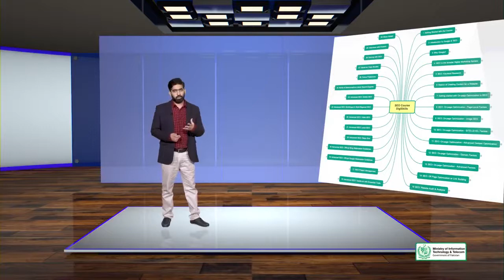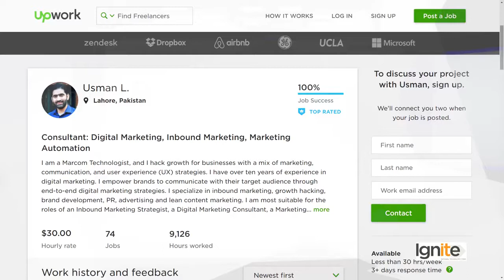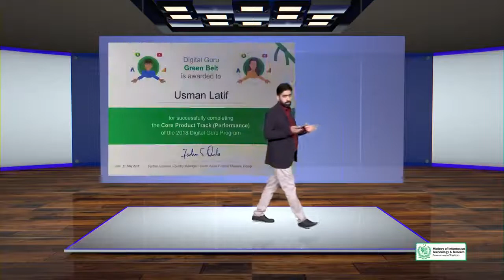Getting Started with the Course Introduction to the Course Instructor